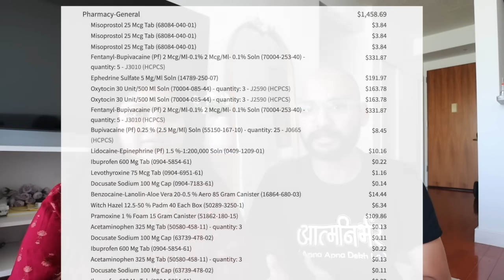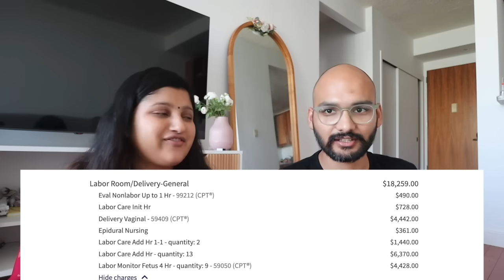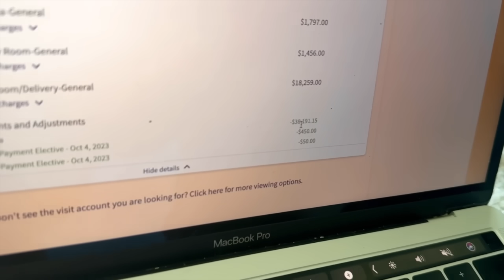How much it costs to have a child in USA | Albeli Ritu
Cost of having a baby in the USA

lifestyle vlogs
usa
america
newborn
family vlogs
albeli ritu
baby
Funny Vlog
Family vlog
Lifestyle vlog
Vlog
Vlogs
travel vlogs